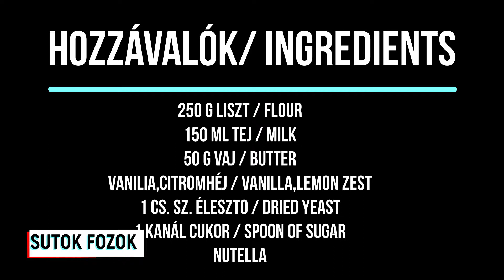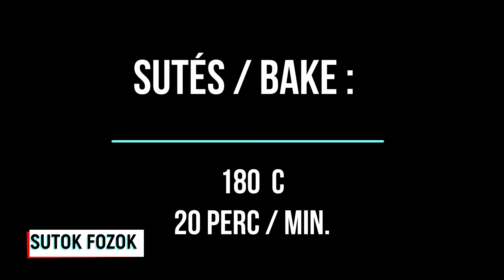Nutellás Kifli / Nutella Sweet Roll / Sutok Fozok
Koszonom,hogy megnézted a videómat